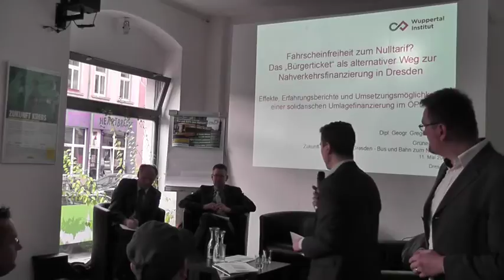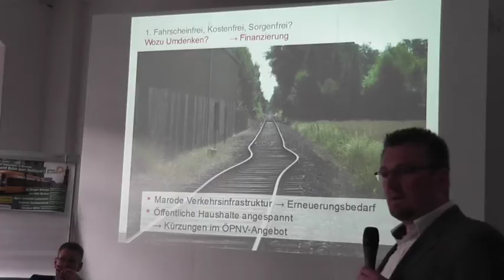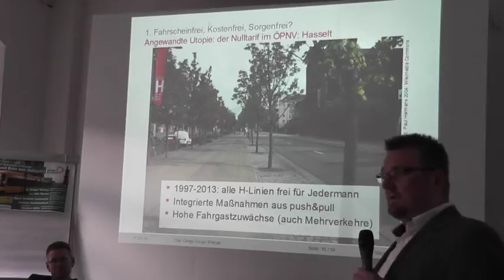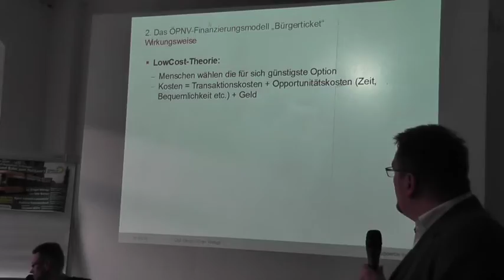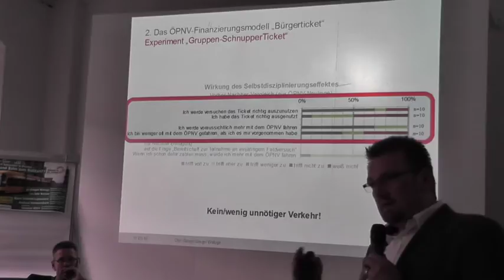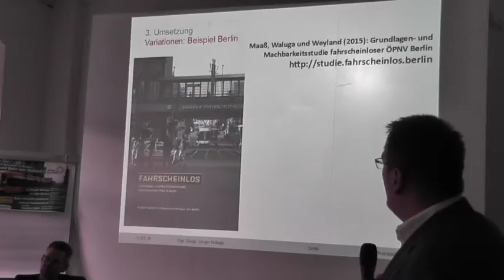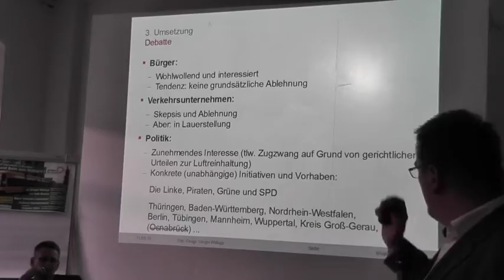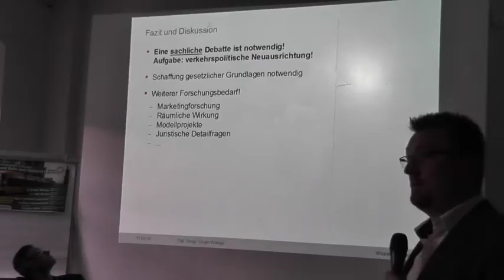Grüner Salon: Zukunft Nahverkehr in Dresden - Bus und Bahn zum Nulltarif?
Mit (v.l.n.r.): Prof. Udo Becker (TU Dresden), Andreas Hemmersbach (DVB), Stephan Kühn (MdB), Raoul Schmidt-Lamontain (Bürgermeister für Stadtentwicklung, Bau und Verkehr), Gregor Waluga (Wuppertal Institut)